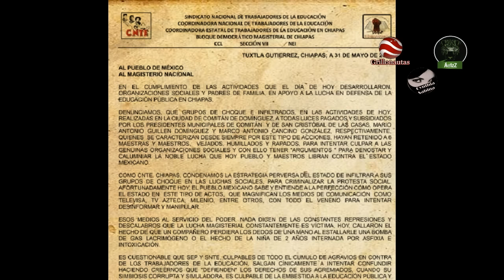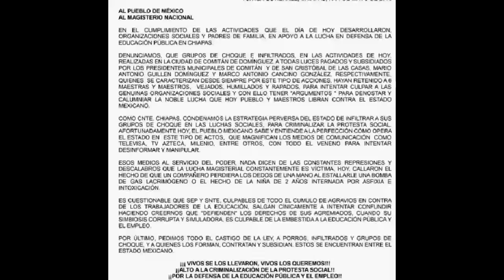Comunicado de la CNTE Chiapas sobre los hechos de ayer. 31/Mayo/2016.